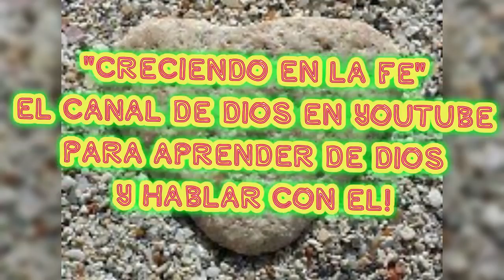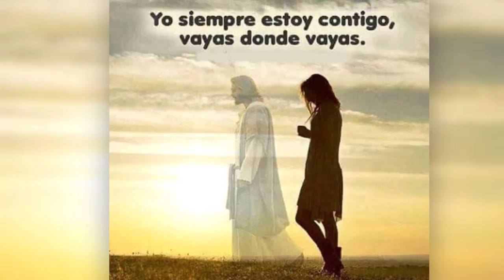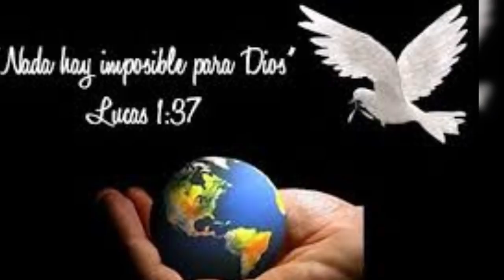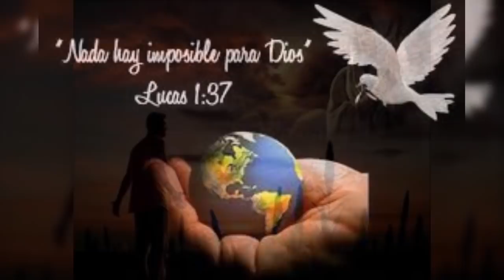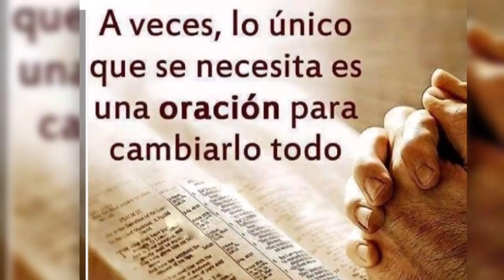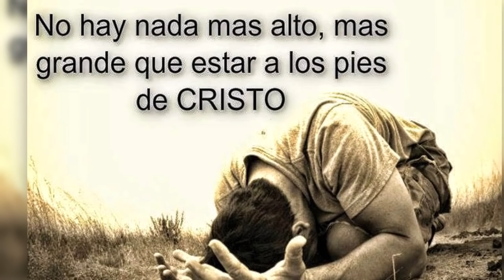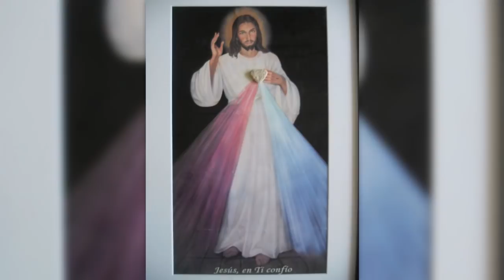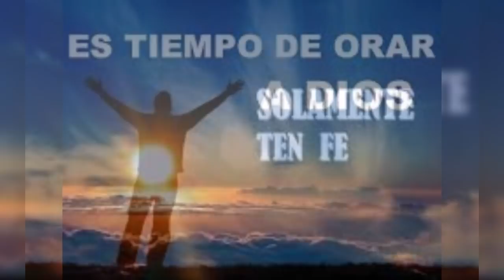ACTO DE CONSAGRACION A JESUS MISERICORDIOSO MEDITACION DE LA PALABRA ORACION DE CONFIANZA EN DIOS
OH JESUS MISERICORDIOSO TU BONDAD ES INFINITA Y LOS TESOROS DE TU GRACIA SON INAGOTABLES, POR ESO HOY ELEVO MI ORACION A TI PARA CONSAGRAR MI VIDA A TU DIVINA PROTECCION Y GUIA.

VAMOS CON FE Y ALEGRIA A VIVIR ESTE TIEMPO CON DIOS. HABLEMOS CON EL MIENTRAS ESCUCHAMOS LA ORACION Y DEMOS DIGNA ATENCION A LA PALABRA DE DIOS, QUE HA DEJADO EL SENOR PARA MOSTRARNOS EN CAMINO QUE NOS LLEVA A LA SALVACION Y ALCANZAR UN DIA UN LUGAR ALLA EN LA GLORIA DE LOS CIELOS, JUNTO A DIOS.

VAMOS A COMPARTIRLA Y LLEVAR A CRISTO AL MUNDO ENTERO.